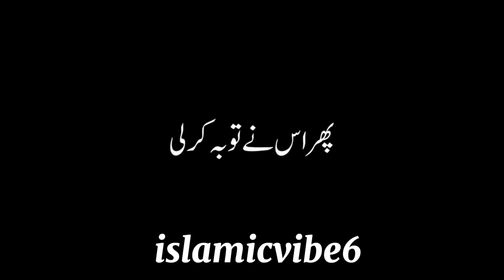biyan2024 islamicvibe6 islamicvibe6 quotes subscribe islamicgkknowledge shortfeed subscribe